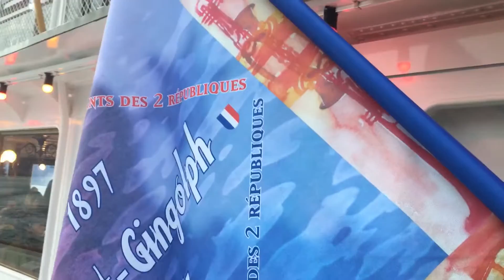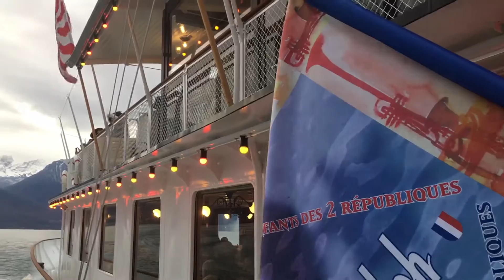L' "Italie" dans le Haut-lac (16h40, 13.11.2016)